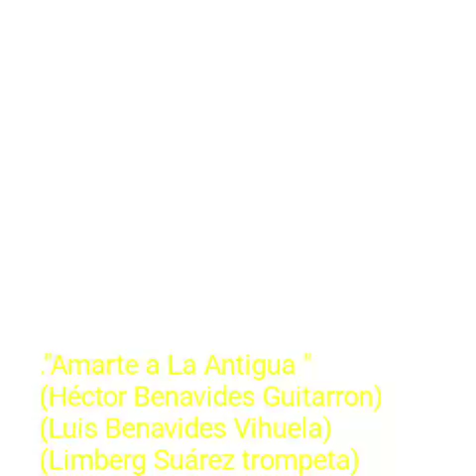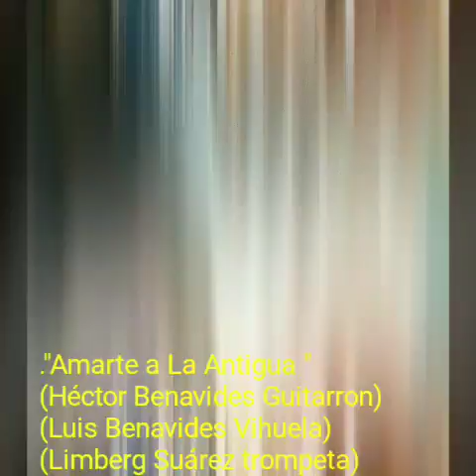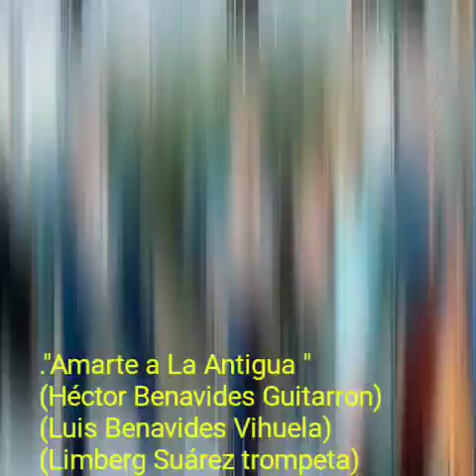Limberg Suárez Mariachi Toros Band